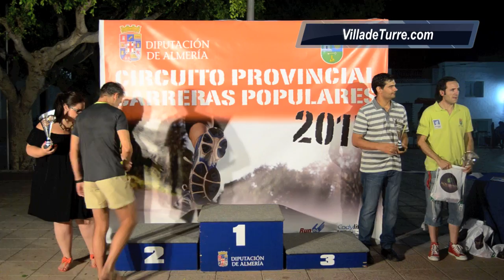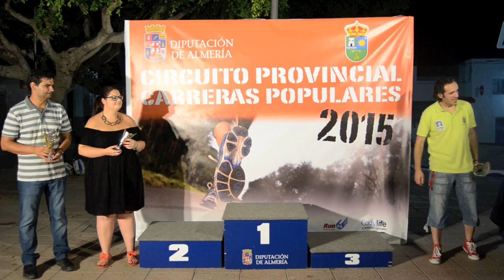Carrera Nocturna Turre 2015. [Adultos] Parte 2 de 2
Carrera Nocturna de Turre 2015. [Adultos]
Dentro del Circuito de Carreras Populares de la Diputación de Almería, el Ayuntamiento de Turre promociona las carreras para fomentar el deporte en el municipio de los más pequeños.